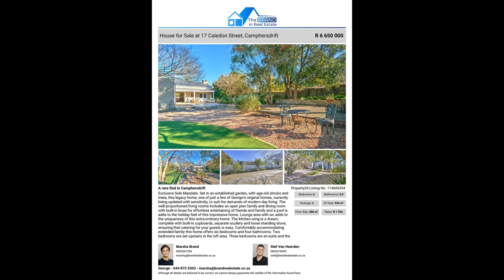17 Caledon Street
A rare find in Camphersdrift

Exclusive Sole Mandate. Set in an established garden, with age-old shrubs and trees, this legacy home, one of just a few of George’s original homes, currently being updated with sensitivity, to suit the demands of modern day living. The well-proportioned living rooms includes an open plan family and dining room with built-in braai for effortless entertaining of friends and family and a pool is adds to the holiday feel of this impressive home. Lounge area with wc adds to the uniqueness of this extra-ordinary home. The kitchen wing is a dream, complete with built-in cupboards, separate scullery and loose standing stove, ensuring that catering for your guests is easy. Comfortably accommodating extended family this home offers six bedrooms and four bathrooms. Two bedrooms are set upstairs in the loft area. Three bedrooms are en-suite and the fourth bathroom services the remaining bedrooms. The exceptionally large grounds, expansive lawns, swimming pool, double covered carport and additional off-street parking, add to the versatility which this fine home features.